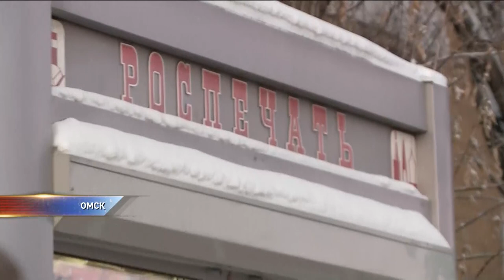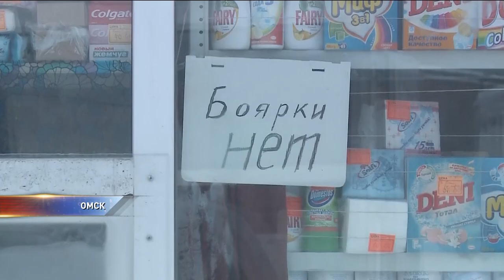Дешевый алкоголь теперь и в киосках